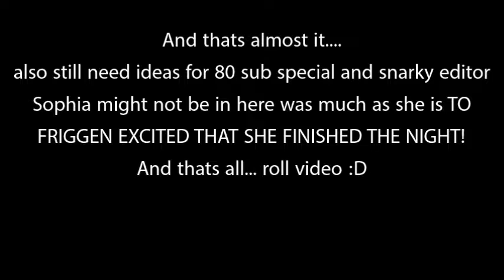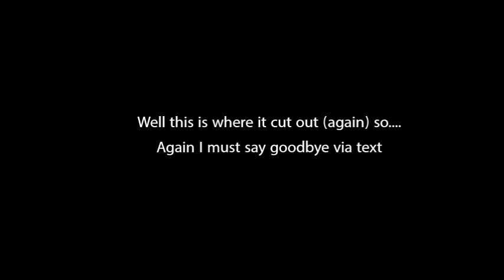Tattletail Episode 3 | I FINALLY BEAT THE STUPID NIGHT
I DID IT I DID IT I DID IT I DID IT